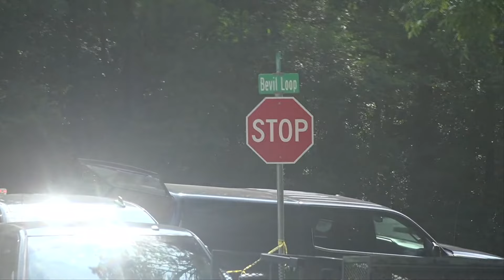One person killed, Jasper Police officer injured in Tuesday morning shooting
A Jasper Police officer is in a Southeast Texas hospital and one person is dead following an officer-involved shooting Tuesday morning.

The shooting happened at about 5 a.m. Tuesday morning in the 100 block of Parker Dr in Jasper, according to a news release from the Jasper Police Department.

It happened in a neighborhood just south of U.S. Highway 190 less than a mile from the intersection of U.S. Highway 96 and U.S. Highway 190.

A Jasper officer, who was wearing a ballistic vest, was injured in the shooting and was taken by ambulance to a Southeast Texas hospital where they are in stable condition, according to police. It appears that the bullet may not have penetrated their vest, police said.

The suspect was killed, according to police.

12News serves Southeast Texas and the Beaumont-Port Arthur market with daily news broadcast on-air via KBMT-ABC and K-JAC-NBC as well as

12News broadcasts a high definition digital signal on VHF channel 12 from a transmitter in Mauriceville. The station can also be seen on Time Warner cable, DISH and DirecTV satellite services, and other cable systems throughout Southeast Texas.